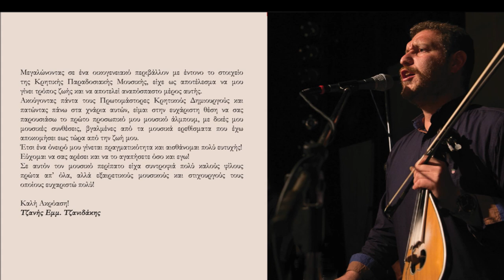ΚΑΝΤΑΔΑ - ΤΖΑΝΗΣ ΤΖΑΝΙΔΑΚΗΣ | Official Audio Release © 2021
Μουσική: Τζανής Τζανιδάκης
Στίχοι: Χαράλαμπος Αγγελάκης

Μεγαλώνοντας σε ένα οικογενειακό περιβάλλον με έντονο το στοιχείο της Κρητικής Παραδοσιακής Μουσικής, είχε ως αποτέλεσμα να μου γίνει τρόπος ζωής και να αποτελεί αναπόσπαστο μέρος αυτής.
Ακούγοντας πάντα τους Πρωτομάστορες Κρητικούς Δημιουργούς και πατώντας πάνω στα χνάρια αυτών, είμαι στην ευχάριστη θέση να σας παρουσιάσω το πρώτο προσωπικό μου μουσικό άλμπουμ, με δικές μου μουσικές συνθέσεις, βγαλμένες από τα μουσικά ερεθίσματα που έχω αποκομίσει έως τώρα από την ζωή μου.
Έτσι ένα όνειρό μου γίνεται πραγματικότητα και αισθάνομαι πολύ ευτυχής!
Εύχομαι να σας αρέσει και να το αγαπήσετε όσο και εγώ!
Σε αυτόν τον μουσικό περίπατο είχα συντροφιά πολύ καλούς φίλους πρώτα απ’ όλα, αλλά εξαιρετικούς μουσικούς και στιχουργούς τους οποίους ευχαριστώ πολύ!

Καλή Ακρόαση!
Τζανής Εμμ. Τζανιδάκης

Περιεχόμενα:
1.Στον έρωτα σου
2. Η πεθυμιά
3. Όνειρο τσ'αυγής
4. Ομορφοθυγατέρα
5. Κανόνας
6. Μαύρο φεγγάρι
7. Καντάδα

Λύρα - τραγούδι: Τζανής Τζανιδάκης
Λαούτο: Στέλιος Παπαδάκης
Κιθάρα: Σπύρος Παπαδάκης
Μπάσο: Γιώργος Τρουλλινός
Κρουστά: Στέλιος Μουλακάκης

Ηχοληψία - επεξεργασία ήχου - Mastering: Studio S (Παλέ Ρεθύμνου)